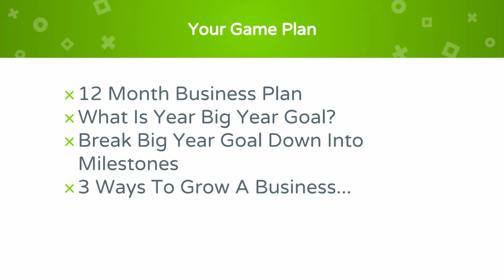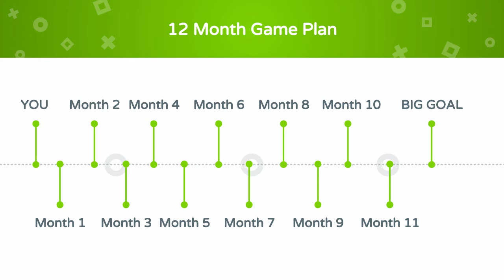How to build a business plan In 5 Minutes (Or Less)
How to build a business plan. Have you ever wondered how some people are constantly improving each year while others fall behind? Well, in today's video you will learn how to set up a strategic business plan for dominating each year.

PS: All right if you enjoyed this video then you might also like to grab a copy of “The 6 - Step Customer Acquisition Blueprint”, so you can have a proven funnel in place that generates new leads for your business on autopilot.

The reason I’m giving this away for free is because I want to educate as many entrepreneurs as possible on how to grow a consistent and reliable business that produces raving fans while positioning you as an authority in your market.

If this sounds like something you’d be interested in then click the link in the description below, enter your first name and email on the next page to get access to this free video training.

Snapchat: (My Username Is) SCAMERYN